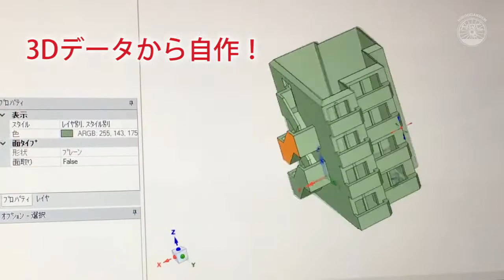広尾学園中学校・高等学校 文部科学省後援 第9回全国高等学校鉄道模型コンテスト2017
広尾学園中学校・高等学校　文部科学省後援　第9回全国高等学校鉄道模型コンテスト2017　プレゼンテーション動画